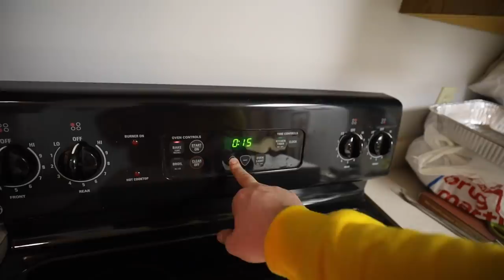Building A Banana Ram | Part 9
BECOME AN AMZOIL PREFERRED CUSTOMER AND SAVE!

- New Air | newair.com (MAYER240V or MAYER120V = 15% or $30)
- Retro Shop LLC
- South Bend Clutch
- Wehrli Fab Custom (6.7lime = FREE SHIP)
- Aux Beam
- VanTrue

30 Days of FREE Amazon PRIME!!

Links: ⛓
9H Ceramic
Rain X Additive
30'' Light Bar
20'' Light Bar
30 Days of FREE Amazon PRIME!!
24 Pack Black Ice